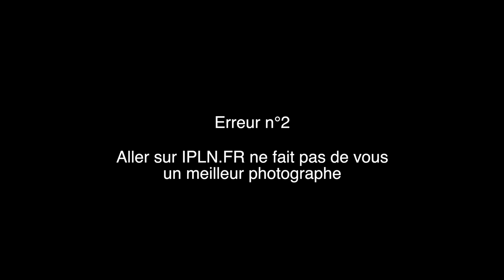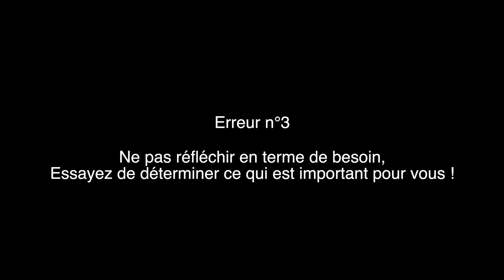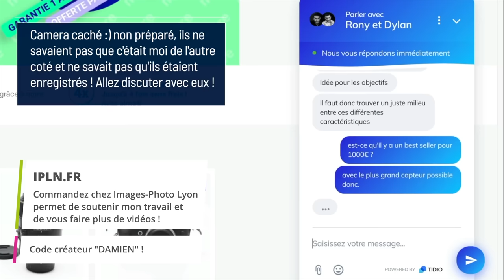N’achetez PAS un appareil photo AVANT d’avoir vu cette vidéo !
☞ Mon Initiation à la photo : laissez email sur infos-damien.com

Sommaire vidéo :
00:00 Introduction
00:17 Le choix des objectifs
01:42 Les compétences photo
03:00 Les différents besoins